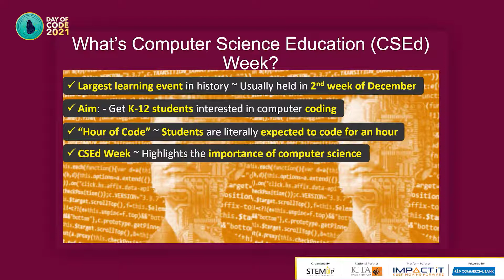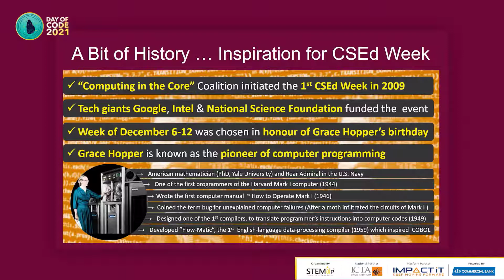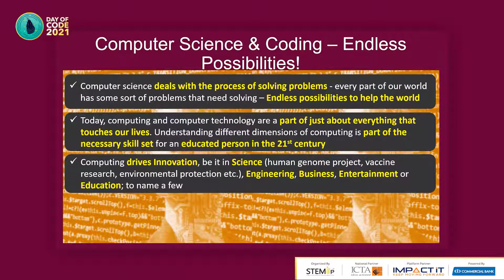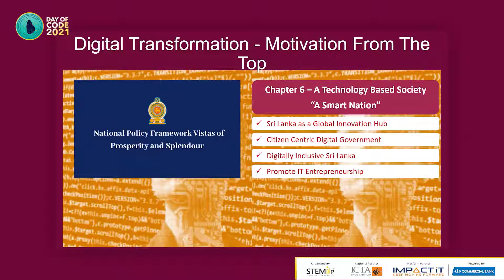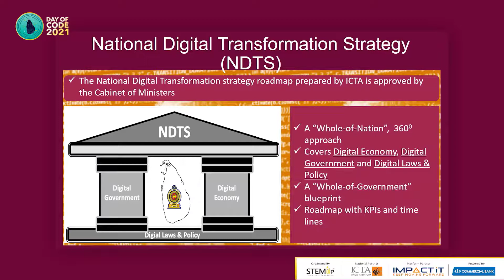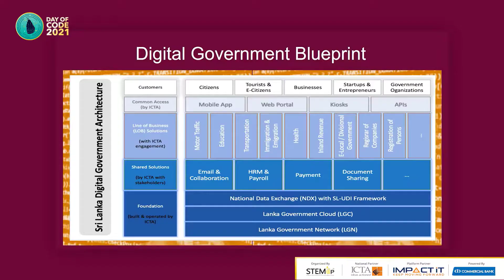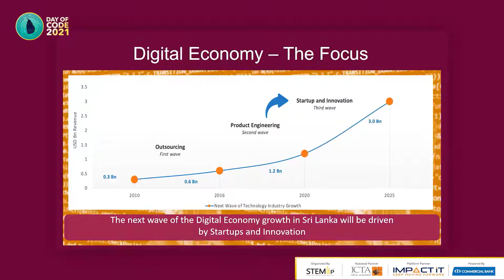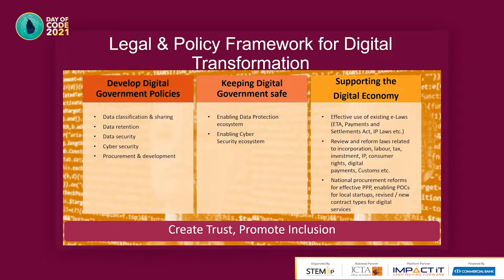Day of Code 2021 Keynote Speech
Day of Code 2021 Keynote Speech by Eng. Mahinda B Herath, Chief Executive Officer at Information and Communication Technology Agency of Sri Lanka